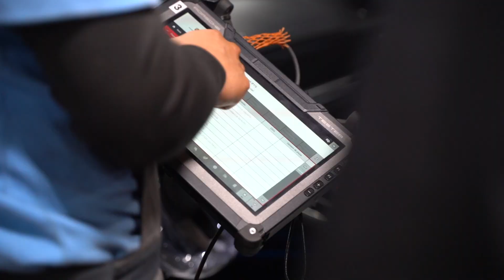Porsche Service Clinic 17 y 18 Mayo 2024 | Porsche Service Interlomas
¡Una nueva forma de conectar con tu Porsche! Es una experiencia única donde aprendimos sobre su funcionamiento y mantenimiento de la mano de nuestros técnicos certificados. Es una experiencia llena de conocimiento, seguridad y pasión por la excelencia automotriz. ¡Te esperamos en el próximo Porsche Service Clinic!